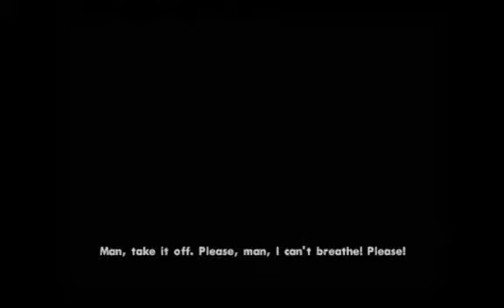GTA San Andreas Mission Gameplay: the green sabre